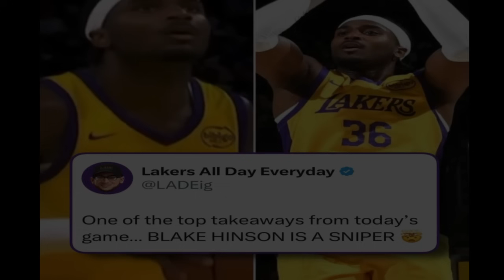LAKERS "JACKPOT" sa SHOOTER na ITO WOW 6'8 May DEPENSA PA | I'M FINE in the WEST ni MORANT NABUHAY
Halina't talakayin natin ngayon si Ja Morant.